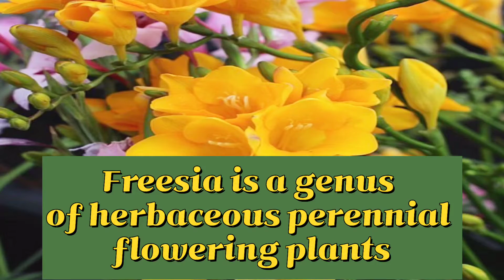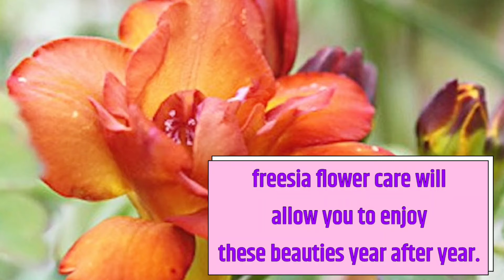Freesia flower || Freesia flower bulbs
Freesia flower will allow you to enjoy these beauties year after year.Freesia is a genus of herbaceous perennial flowering plants.

If you like this video please share your friends and family.